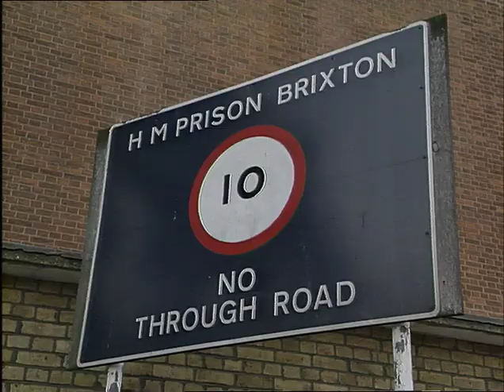Brixton Prison | Thames News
Staffordshire special branch in bungled secret op at Brixton prison.

Thames News was the flagship regional news programme of Thames Television, serving the Thames ITV region and broadcast on weekdays from 12 September 1977 to 31 December 1992.

If you wish to license any clips from our programmes for your project or production